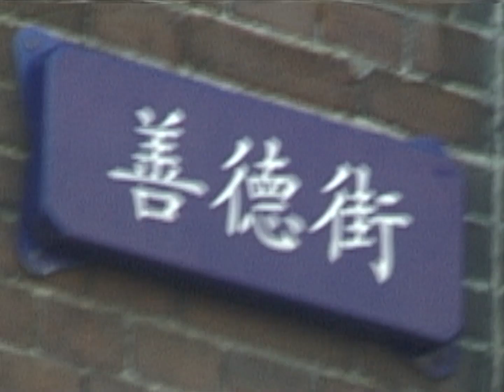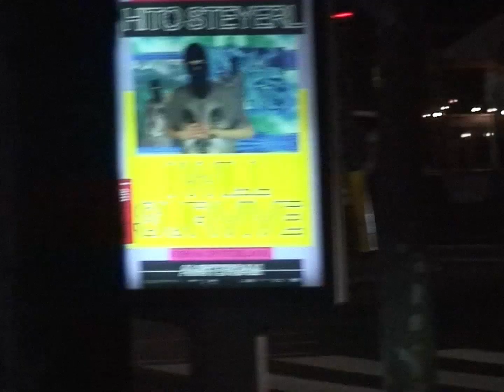Dooz - European Blues [Official Video]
This is the video for an older song from my debut album 'Deep Thoughts, True Stories' released in 2020.
All footage is from the streets of Amsterdam City.

MC - 🎤 Dooz.
Lyrics - Dooz.
Video shot and edited in Amsterdam  - 🎥  Potatoandonion.
Produced - 🎵 Brock Woolley.
Recorded & Mixed -  💻  SMAK, No One Network Studios.
Mixed & Mastered - 💻 SMAK & Denbryonic Productions.